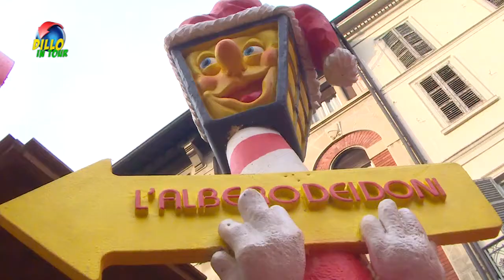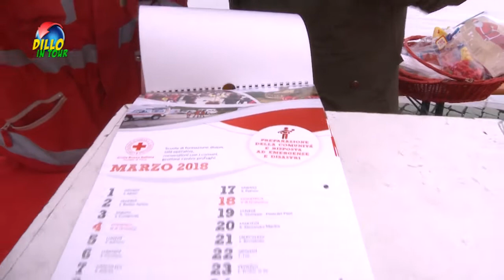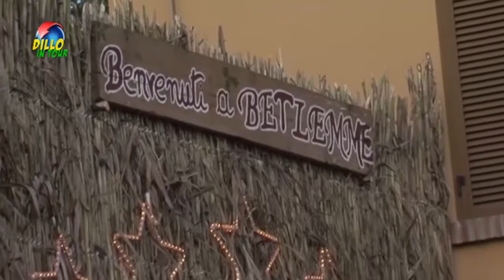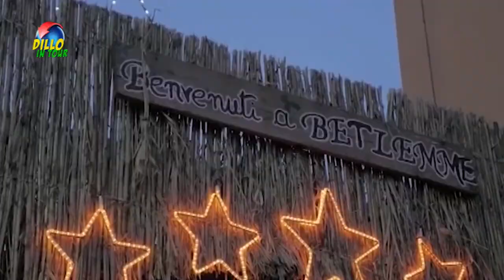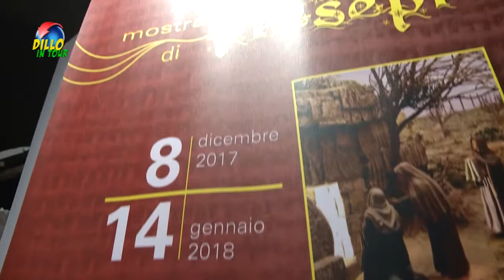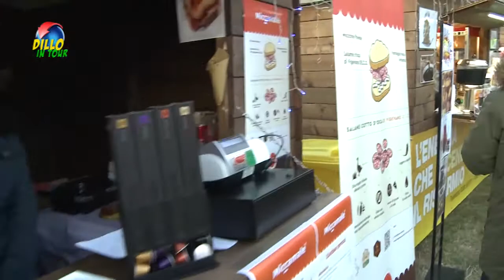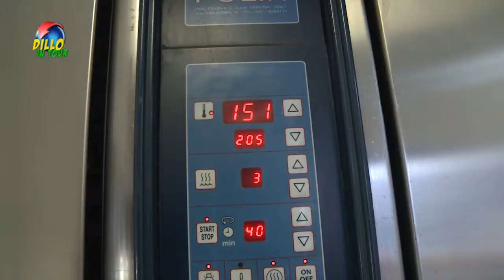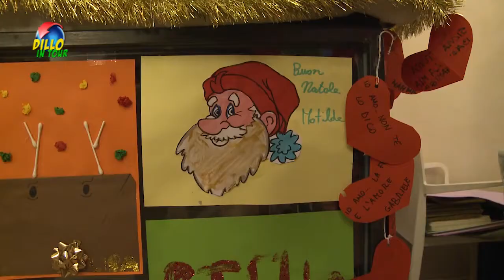Dillo inTour PT11 - Speciale Natale 2017